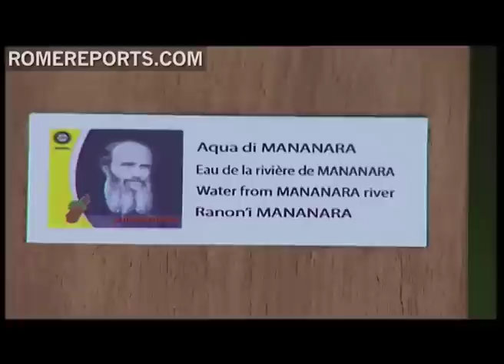Fr. Jacques Berthieu: Find out why his life still has an impact in Madagascar